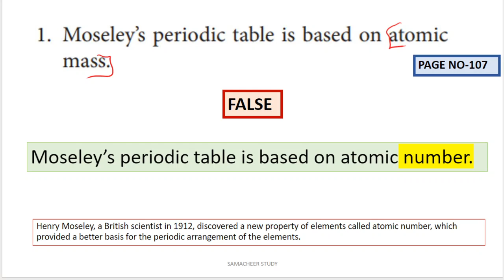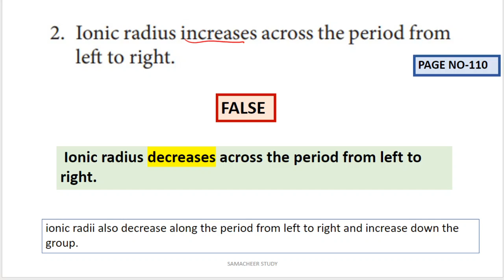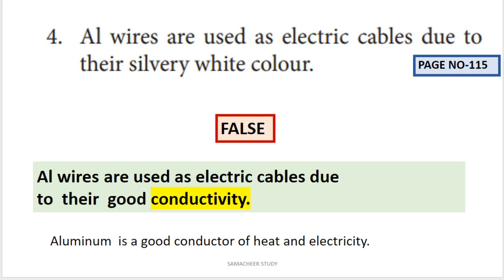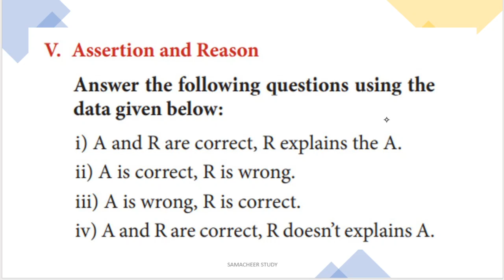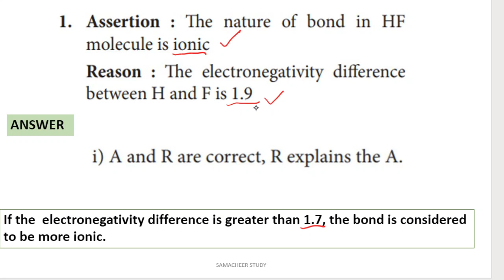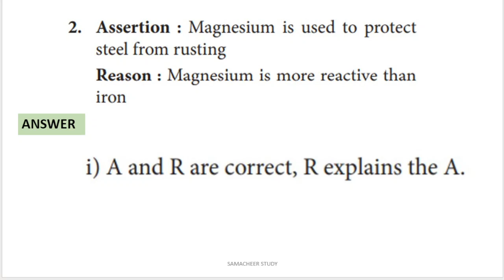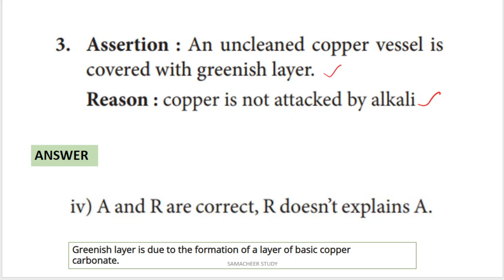10th science book back questions chemistry unit 8 periodic classification of elements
10th science book back questions chemistry unit 8 periodic classification of elements
Assertion and Reason type questions